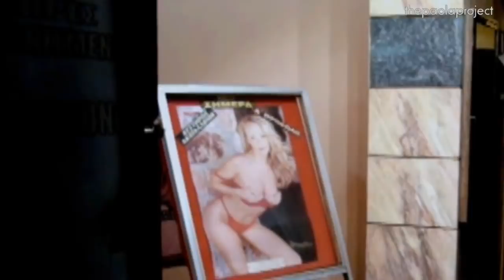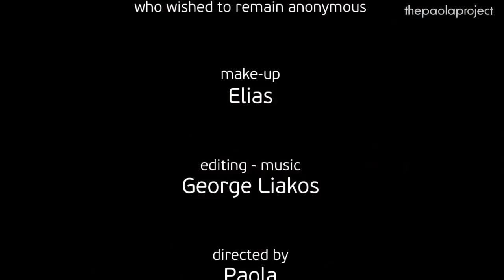Male Prostitution in Greece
A documentary by Paola Revenioti about male prostitution in Greece.

Ένα ντοκιμαντέρ από την Πάολα Ρεβενιώτη για την αντρική πορνεία στην Ελλάδα.

Στο προηγούμενο κανάλι το βίντεο είχε περίπου 63000 επισκέψεις.